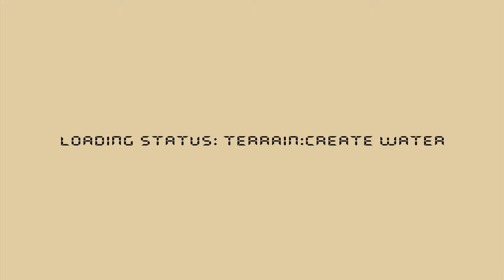The Outer Rim (Part 2) (8/25/2013)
Official description: Control your Sentinel Mark 2 defence droid and protect the colony; upgrade your weapons and shoot super hot plasma at the enemy tanks. Campaign mode, with protect the convoy, destroy the fuel dumps, wave of attacks, and more! Mayhem madness with Arcade modes to test your shooting skills for immediate destruction!